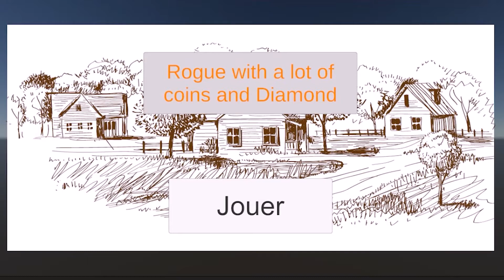réalisations des apprenants de la formation SUPERMAKERS 2.0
Présentation des créations des apprenants autistes de la formation SUPERMAKERS 2.0 suite aux cours sur le logiciel Unity